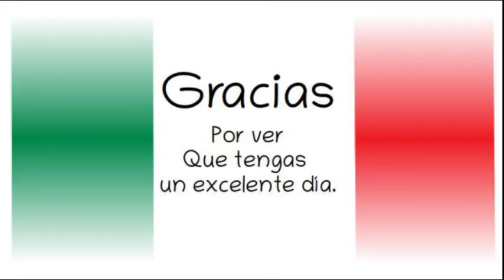Es un cuento de hadas la política de paz del Gobierno de México Tom Cotton Senador Estadounidense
Tom Cotton Senador  Republicano Estadounidense  dice  que Es un cuento de hadas la política de paz del Gobierno de México.
Gobierno de México. 6 de noviembre de 2019.